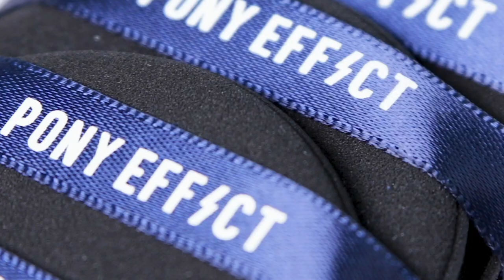쓸만한 퍼프 찾으세요?⚡️Smooth Dough Puff⚡️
The Pony Effect Smooth Dough Puff is a versatile puff that will give you a flawless complexion regardless of foundation type or whether it’s used wet or dry. It can be used for applying, blending, and fixing liquid, balm, powder, or any type of formula. Both sides of the puff can be used to apply the product!!!

⚡️PRODUCT FEATURED⚡️
Smooth Dough Puff

PONY EFFECT⚡️ CREATE YOUR OWN EFFECT

Pony Effect creates extensive and high-quality makeup products to inspire and give you the courage to show your true self.

We offer professional products and solutions that showcase K-beauty exclusive tips and tricks for conceptual and dramatic makeup looks. In particular, the main baseline product ‘Coverstay’ was sold over 1 million units and makeup brushes and Smooth Dough Puffs have been sold over 1 million units with its technical elements as well.
Distributed worldwide, mainly in APAC regions.